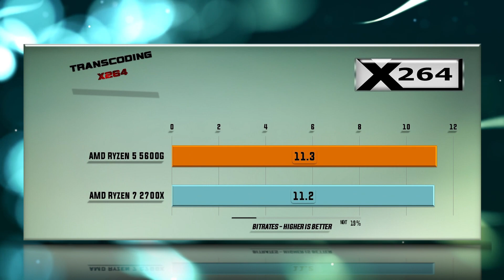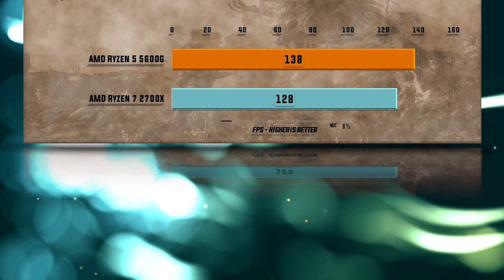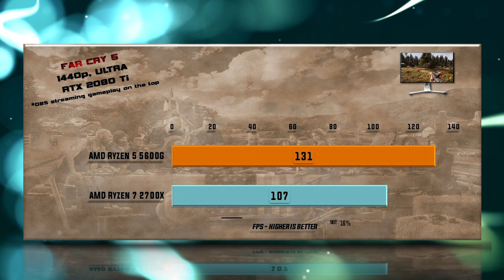Ryzen 5 5600G vs Ryzen 7 2700X Benchmarks – 15 Tests 🔥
5600G vs 2700X Benchmarks | 15 Tests – Which is better CPU? Which one to choose for gaming and for work?

CPU Tests:
00:00 - X265
00:14 - 7-ZIP Compression
00:26 - VeraCrypt Encryption
00:38 - X264
00:51 - Hitman 1080p
01:03 - Total War Warhammer 1080p
01:19 - SOTR 1080p
01:31 - Witcher 3 1080p
01:44 - PUBG 1080p
01:55 - FAR CRY 5 1080p
02:06 - Witcher 3 4K
02:19 - SOTR 1440p
02:31 - FAR CRY 5 1440p
02:44 - Battlefield V 1080p
02:55 - Metro Exodus 1080p